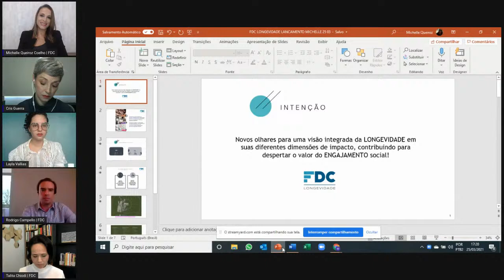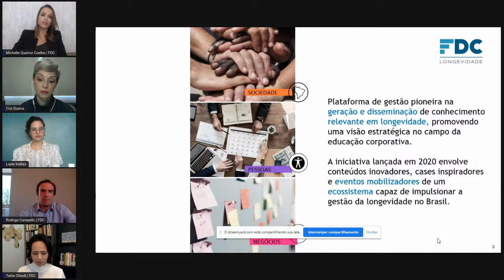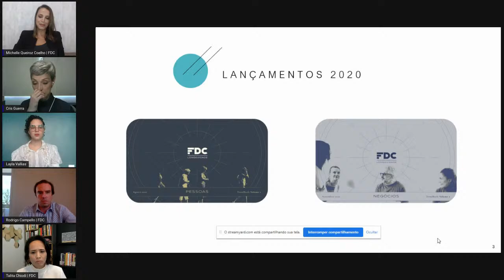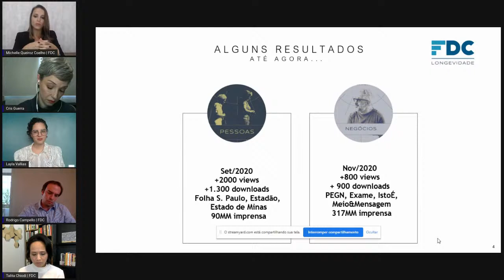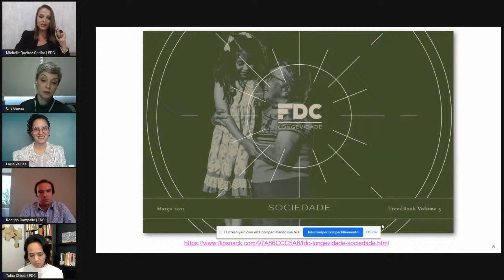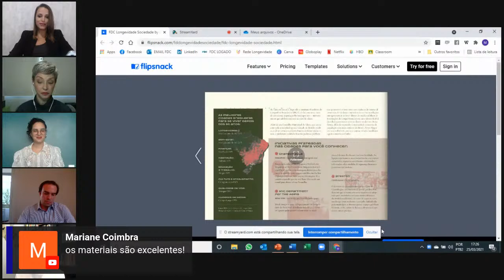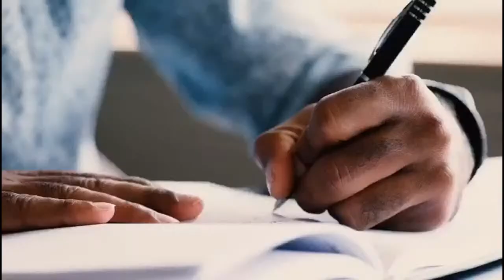Sociedade - O novo estudo sobre os impactos da longevidade na sociedade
Para investigar os múltiplos impactos sociais da extensão de vida do brasileiro, o FDC Longevidade – projeto desenvolvido pela Fundação Dom Cabral (FDC), com apoio técnico da Hype50+ e patrocínio da Unimed-BH – promove uma Live no dia 25 de março, das 17h às 18h (colocar o link).  O estudo - sobre a longevidade e seu impacto na sociedade - será pano de fundo para o debate e é o terceiro de uma série que já contou com os mapeamentos explorando os temas relacionados à Pessoas e aos Negócios.